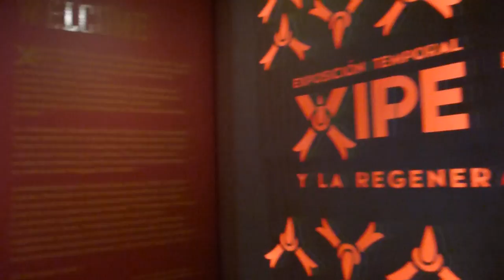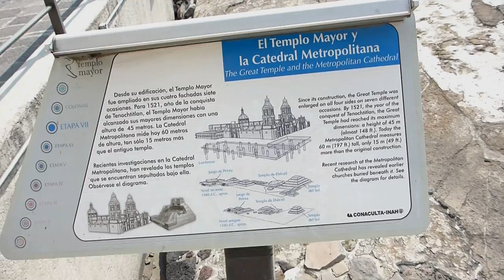TEMPLO MAYOR AND HISTORIC CENTRE | Traveling alone to Mexico vlog #2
I went to Mexico City and vlogged it all! Here is some of my first days in the city, and I went to the Great Temple, the Templo Mayor. It was the Aztecs biggest and most important temple